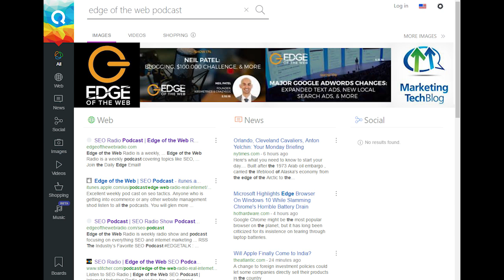Francois Goube - Full Interview | Edge of the Web - SEO Podcast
Check out our full interview with Francois Goube, the founder of Oncrawl! We cover a lot with Francois, including technical SEO, Big Data, and of course, his toolset with Cogniteev and Oncrawl. To listen to our full show

This video is a segment from the 181st episode of Edge of the Web Radio with Tom Brodbeck (@tbrodbeck), Nate Torvik (@natetorvik), Sarah Stillinger (@sstillin), and Douglas Karr (@douglaskarr). To learn more about Edge of the Web Radio, visit our websites

Site Strategics is a web design and marketing services company that not only helps business owners look good on the internet but helps ensure you come to the top positions on major search engines. Are you looking for a professional SEO firm? Site Strategics curtails its business to Indianapolis, Indiana -- but also works nationwide and globally.